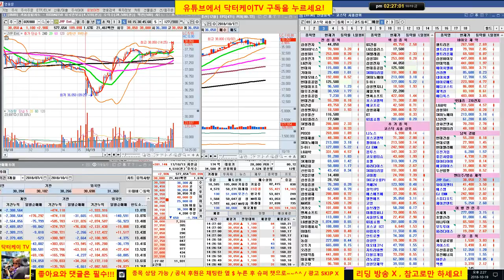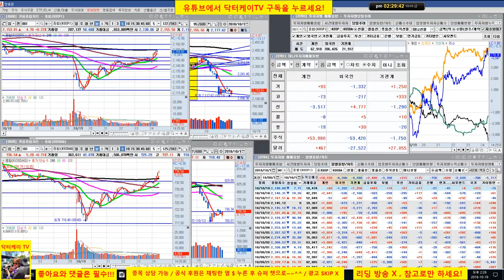= 닥터케이 TV =장중스팟시황/181019/코스피 코스닥 반등 시도/바닥 확인중/셀트리온 매매전략 제시/주식 시황 예측 및 업종분석 퍼팩트/직장인과 주식초보를 위한 주식방송